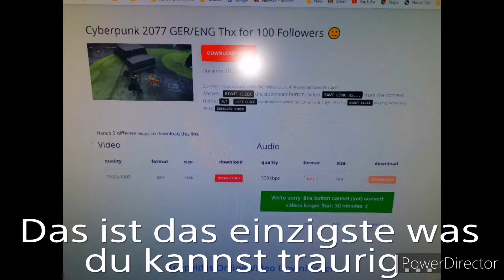Matzmatz und Mctripp82 on the floor